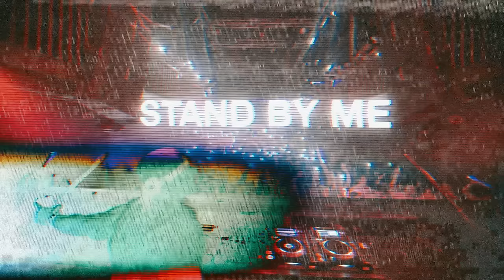Will Sparks - Stand By Me